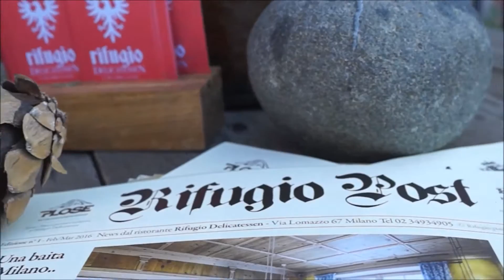RISTORANTE RIFUGIO - Alto Adige a Milano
RISTORANTE RIFUGIO - Un angolo di Alto Adige a Milano